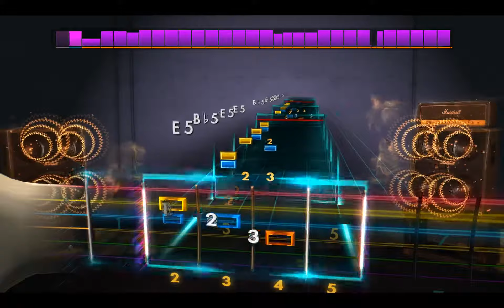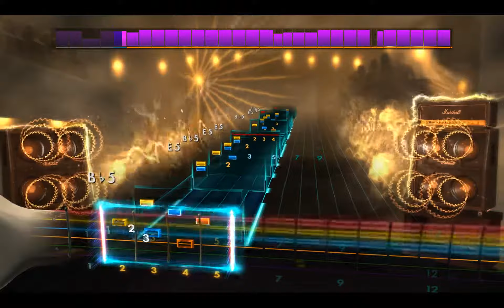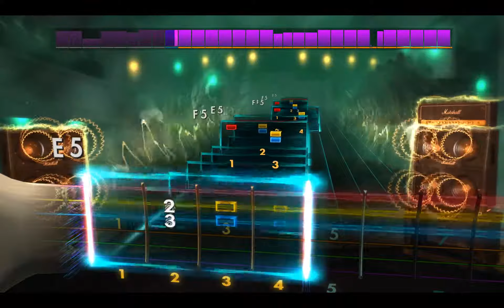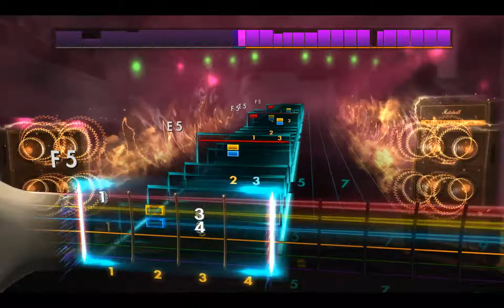Rocksmith2014 - Mayhem - Pagan Fear(Lead96%)